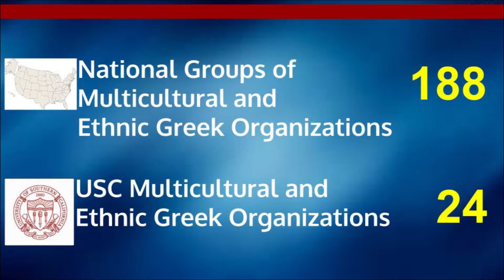USC Greek Row Racial Diversity